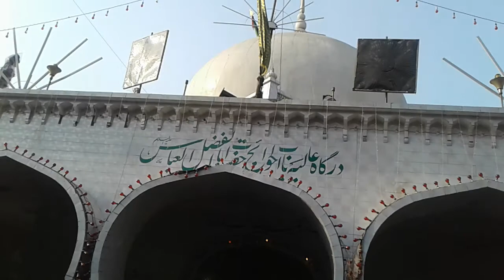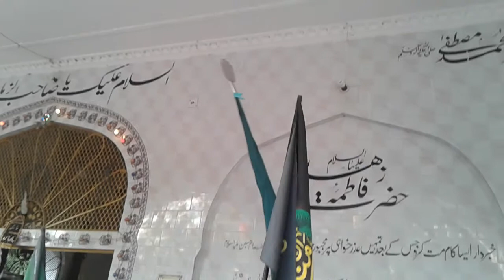Anjuman Haidri In Dargah Babul Hawaij Abbas Alamdar a s Baghra Mzf Nagar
Dargah e Alia Babul Hawaij Abul Fazlil Abbas a.s Baghrah Disst. Muzaffar Nagar U.P Main
Anjuman Haidri Nanauta Sadat Bibi Zehra Ko Unke Laal Ka Pursa Dete Hue.
Noha Khaan Hussaini Brothers Ali Jawwad & Gafir Abbas Hussaini
Azadari Meri Pehchan
Iltamas e Dua Syed Azam Ali Rizvi Jarchavi